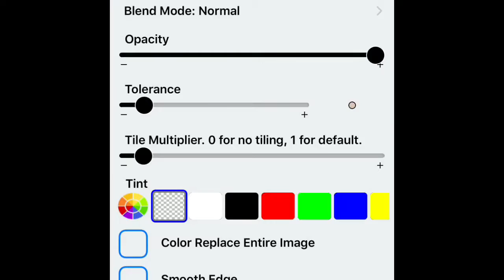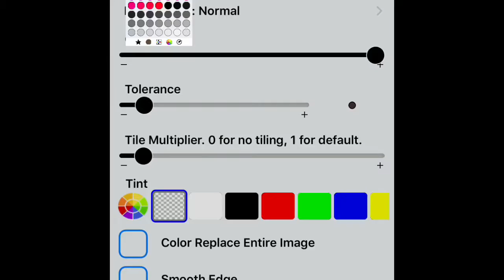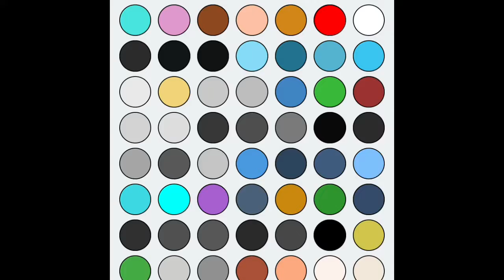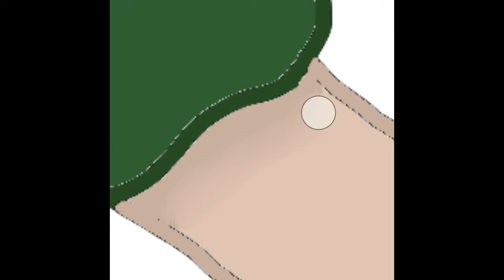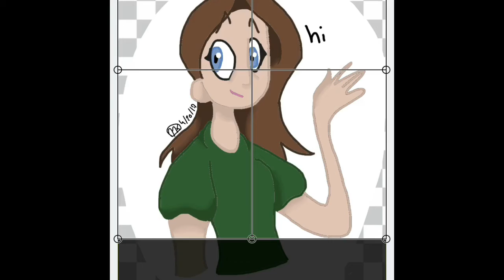Artemys |Speed paint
Hey guys! This is a speed paint of me, Artemys. I used the app YouDoodle for the drawing and recording, and iMovie for editing. Music is "Simple" from iMovie.

Sorry if the audio was weird, and see you on the flip side.